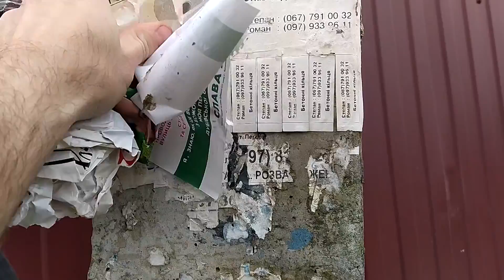Україна починається з тебе!